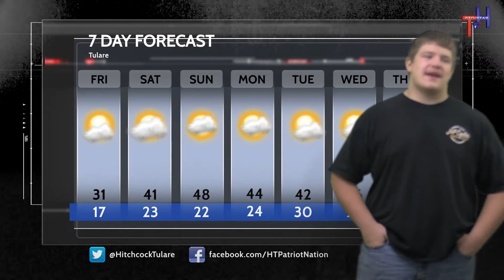HTTV News December 9, 2021